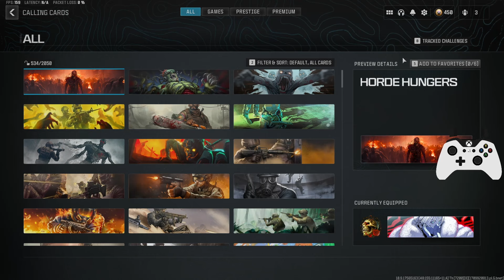The BEST Playlist To EASILY get Your FIRST MGB! (MW3 Multiplayer Nuke)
Struggling to get your first MGB like I was? If so, you HAVE to give this playlist a try! Come along with me as I get my first ever Call of Duty Nuke and share some tips which helped me it, as well as one of the most META Season 2 classes which will let you dominate any lobby you're in.